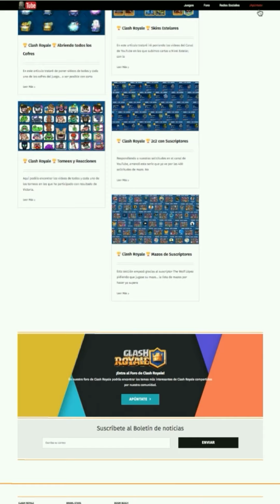Clash Royale 🏆Mazo para Desafío 2c2 🎂Royale CrownDown🎂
Clash Royale 🏆Mazo para Desafío 2c2
🎂Royale CrownDown🎂

Aquí tenéis el DESAFÍO ESPECIAL Desafío 2c2 🎂Royale CrownDown🎂. con mi hermano saratxaga de compañero.

Espero que guste y quedo a la espera de comentarios.